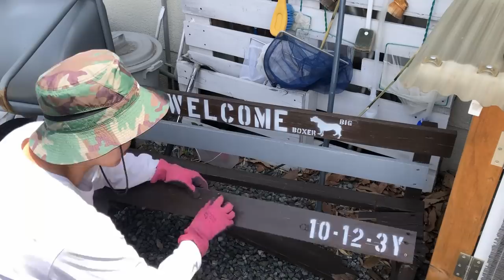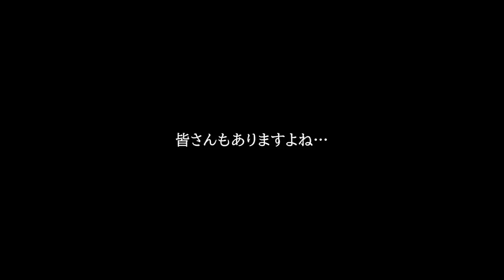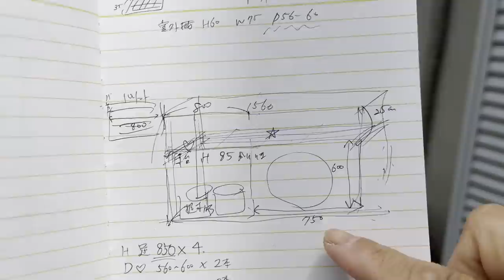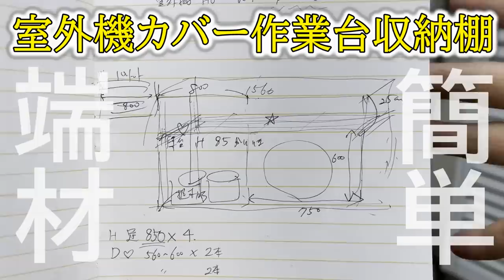【捨て活×DIY】捨てて作って整理整頓⚒️端材で収納出来る作業台兼室外機カバー作っちゃった🤩〜捨て活5ヶ月目は汚庭編後半〜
0:00オープニング
0:45捨て活初日
16:43二日目‼️
19:54シロアリ被害の支柱の全貌が明らかに😱
25:40収納付き作業台室外機カバーを作る💪

皆さんこんにちは‼️ちよまるこです☺️

捨て活5ヶ月目はお庭後半戦です💪
通路に置きっぱなしのプランター…
ごちゃごちゃ入れてるベランダBOX…
そして、意を決して挑んだ「束石に埋まったシロアリ被害の支柱😱」
最後は整理整頓もできて作業もできて室外機カバーにもなった作業台⚒️を作っちゃいました🤩

蒸し暑くて、力仕事だらけで大変でしたがスッキリして大満足ですー‼️

４０分と長いですが、最後まで見て頂けると嬉しいです😊

【DIY主婦ちよまる子】
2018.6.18　引っ越しして半年後に起こった大阪北部地震。
壁はひび割れ、業者もバタバタで捕まらなかったので、自分で修復し始めたのがDIYのきっかけです。
「自分に出来るかも！」と感じていただける動画作りを目指してます。
なので説明も細かいですし、失敗も載せてます。
悩みを改善する為の素人DIYです😏✨
子供との記録でもあるので度々登場します👦🏻🧒🏻👶🏻

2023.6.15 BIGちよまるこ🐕